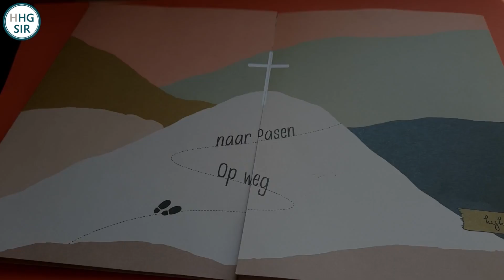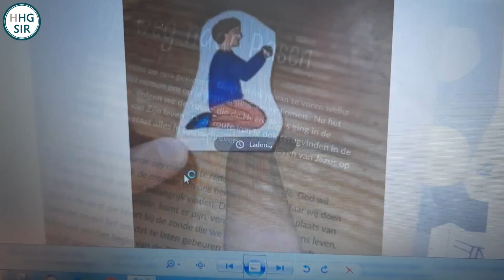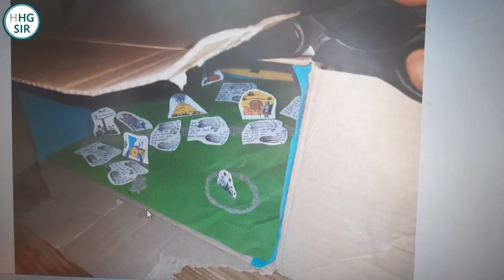Zondagsschool | 4 april | Paasfeest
Hallo jongens en meisjes, we zijn weer terug!
Deze keer een vertelling uit Markus 16 vers 1-8 over het Paasfeest door juf Windy. De muzikale begeleiding is door familie Donselaar, juf Sharon en juf Anne Liza.
Jullie hebben de verwerking in de brievenbus ontvangen.